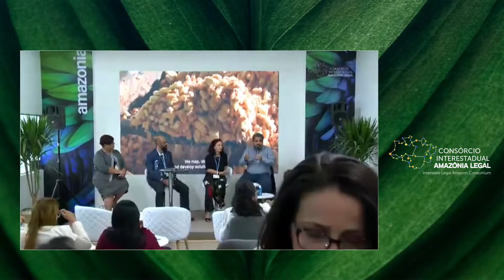CLIMATE FINANCE – THE ROLE OF CIVIL SOCIETY IN GREEN ECONOMY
Panelists: Governors Antônio Waldez Goés da Silva (AP) and Gladson Cameli (AC); State Secretaries; Karen Oliveira
(TNC Brasil), Mônica de Los Rios (Earth Innovation), Virgílio Viana (FAS), André Guimarães (IPAM),, Marcelo Furtado
(Coalition Brazil, Climate, Forests and Agriculture), Renata Piazzon (Arapyaú Institute); Ana Toni (Climate and
Socety Institute); Carolina Genin (WRI Brazil) and representatives from GIZ, ICS and CI Brasil.